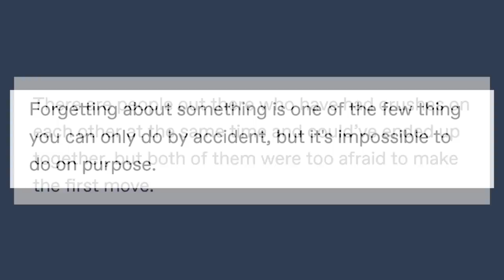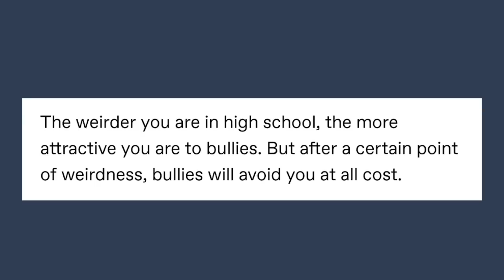Shɔwer Thɔughts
Got Stuff You'd like to Send? Send it to:
P.M. Seymour